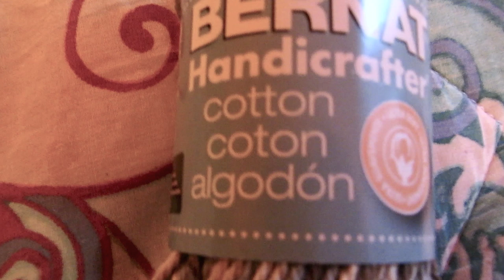How to Knit a Dishcloth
OPEN FOR PATTERN INFORMATION!! :D

Thanks to Lyne Boudreau, I noticed that I forgot to show Row 6 :O! So sorry about that. Row 6 is exactly the same as Row 8. (Row 6: Knit 4, purl 34, knit 4)

Thank you for stopping by my universe (that revolves around knitting hehe)

Comment bellow if you have a question, want to tell me how it worked out for you or for anything really!